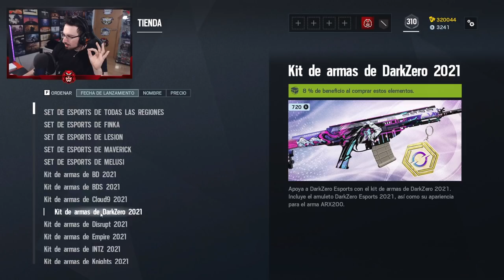DISPONIBLE una de las MEJORES SKINS hasta AHORA | NORTH STAR | Caramelo Rainbow Six Siege